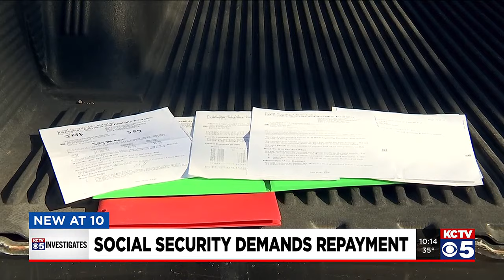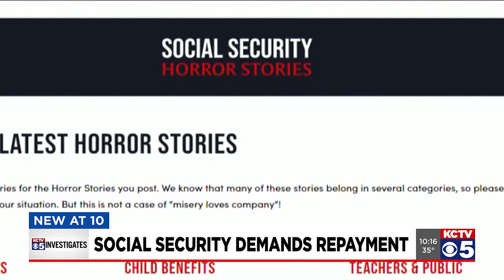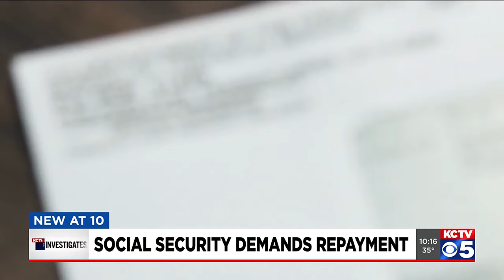Peculiar man ‘one step from being homeless’ after Social Security demands repayment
Social Security was created to help provide income to Americans with disabilities or those in retirement. For some, it’s a lifeline.

But this government safety net is currently in a harsh spotlight as people step forward with horror stories of Social Security demanding some of the money back.